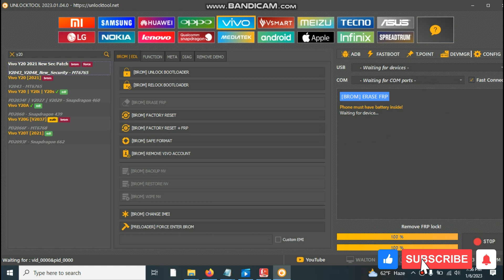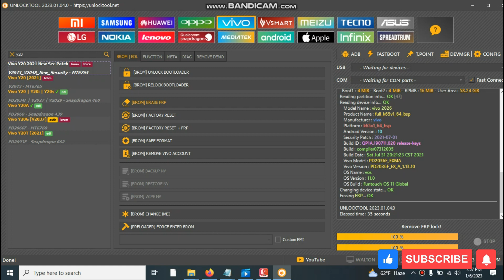Vivo Y20 Frp Bypass Unlock Tool Done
vivo Vivo Y20 Frp Bypass Unlock tool done
Frp Remove Important Phone
Esay Solution Done
Google account Frp bypass unlock tool done